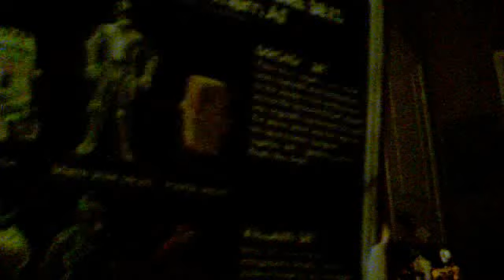Star Wars Special Droid Set Music Video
In this Video were Reviewing Star Wars Special Action Figure Set